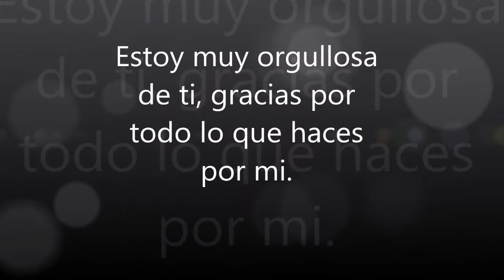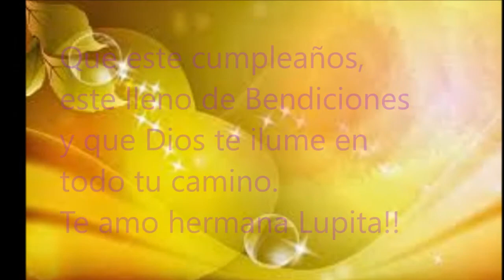feliz cumple lupita